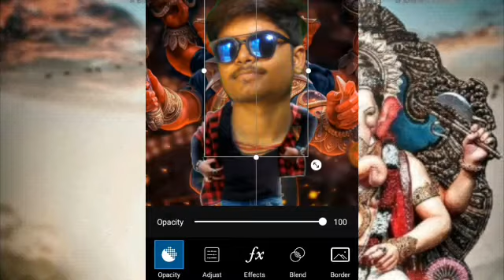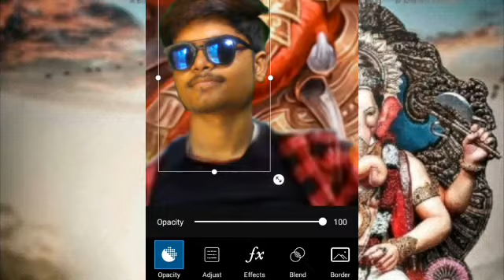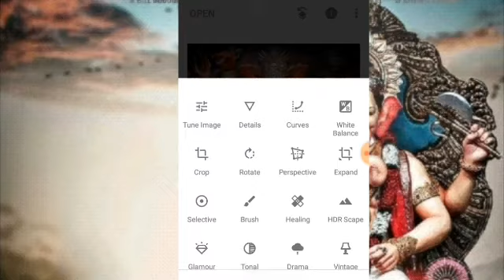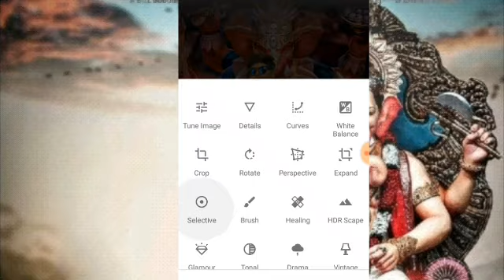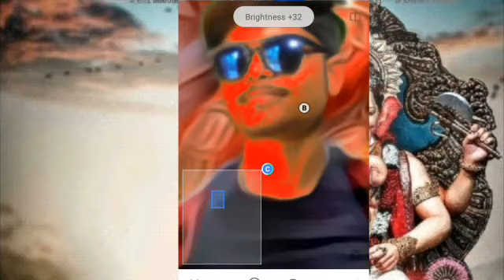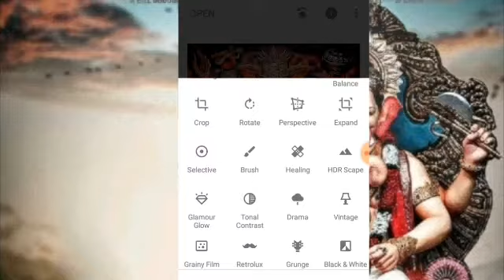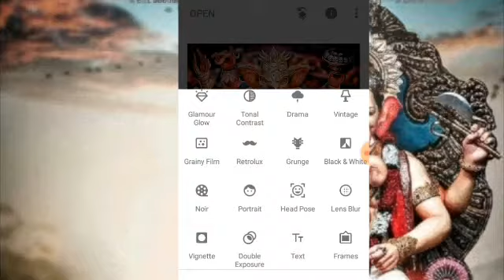Ganpati Bappa Editing in PicsArt and Snapseed In Hindi Tutorial Step By step 2019 New Editing.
My Instagram I'd Name Akshay AR 67 Following Now
My Facebook I'd Akshay AR